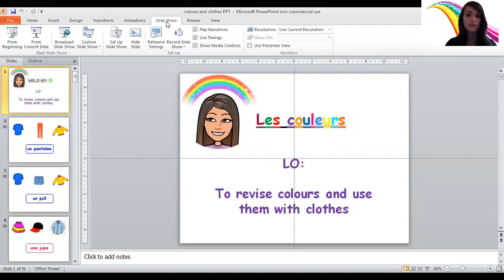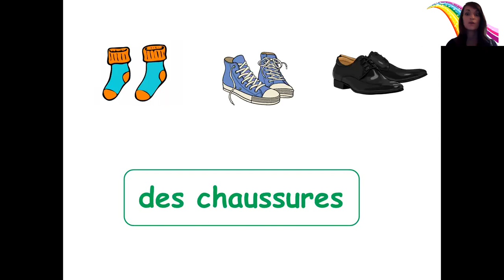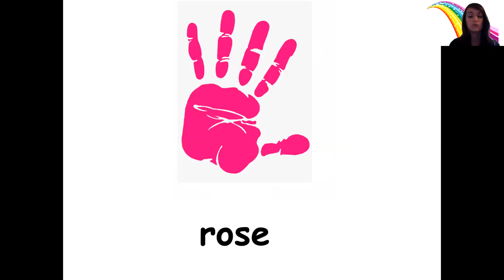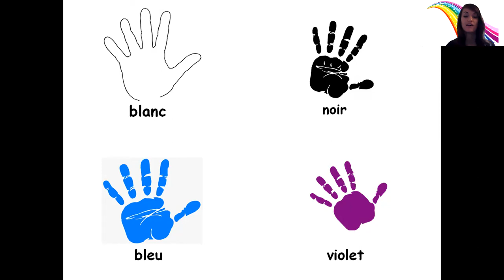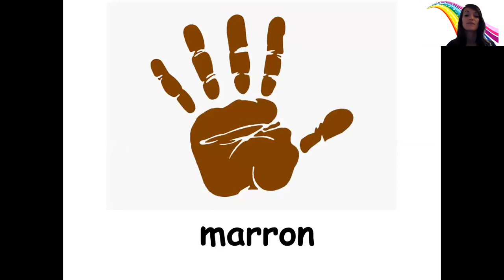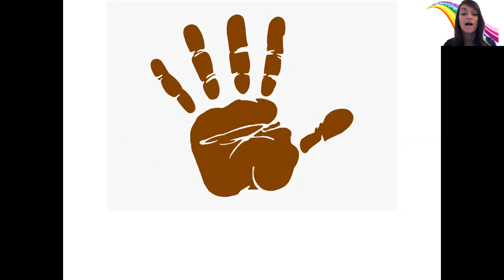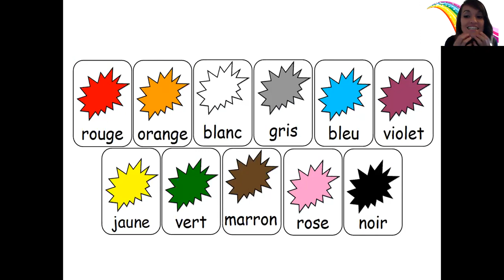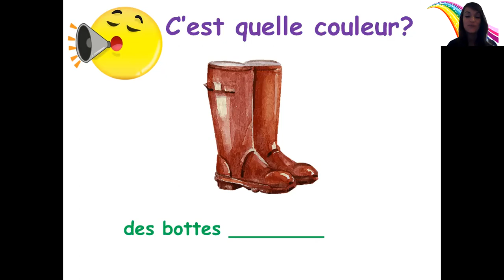les couleurs et les vetements year 1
colours and clothes year 1